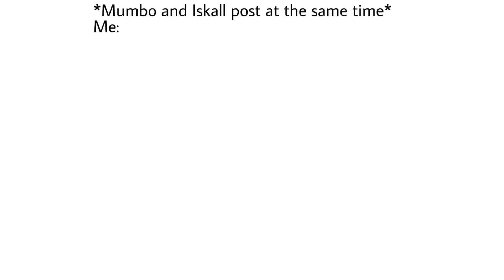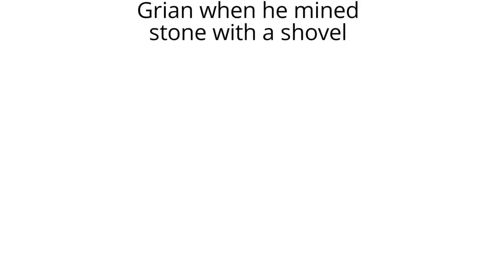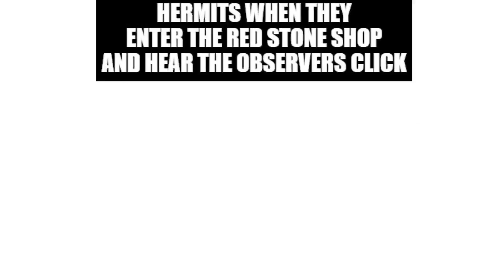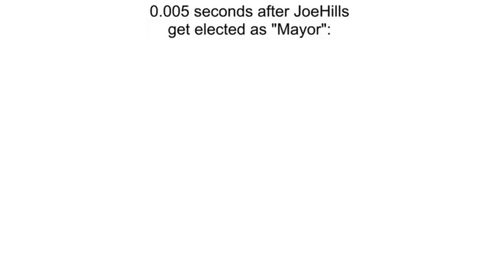Hermitcraft season 7 memes V5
Hermitcraft memes!